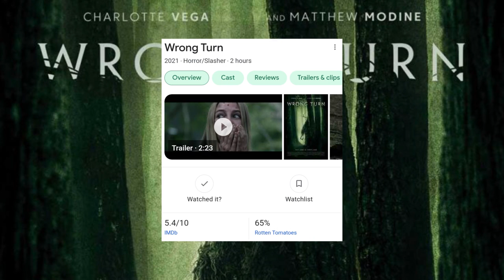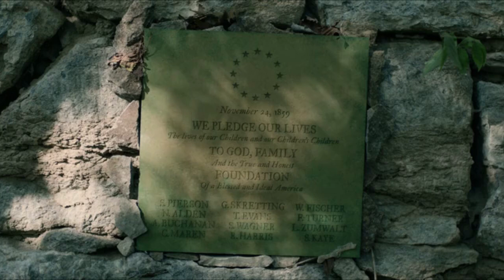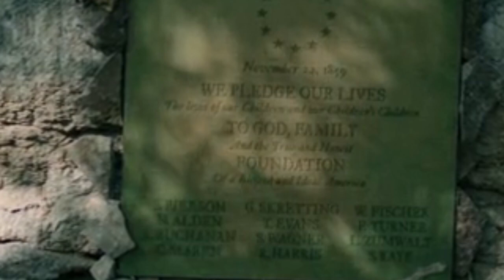WRONG TURN 7 (2021) THE FOUNDATION | FULL EXPLAINED IN HINDI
Story : Despite warnings to stick to the Appalachian Trail, hikers stray off course and cross into land inhabited by a hidden community of mountain dwellers who use deadly means to protect their way of life. Suddenly under siege, the friends seem headed to the point of no return

Storyline
Three teenagers are confined to an isolated country estate that could very well be on another planet. The trio spend their days listening to endless homemade tapes that teach them a whole new vocabulary. Any word that comes from beyond their family abode is instantly assigned a new meaning. Hence 'the sea' refers to a large armchair and 'zombies' are little yellow flowers. Having invented a brother whom they claim to have ostracized for his disobedience, the über-controlling parents terrorize their offspring into submission. The father is the only family member who can leave the manicured lawns of their self-inflicted exile, earning their keep by managing a nearby factory, while the only outsider allowed on the premises is his colleague Christina, who is paid to relieve the son of his male urges.